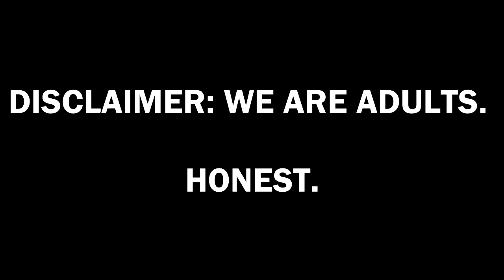Arkshot - Q Review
Archery is hard. Especially while in a robe, jumping 20 feet in the air. Archery is hella hard.

Social Networking

Music Credits